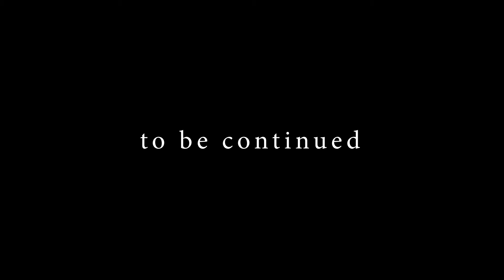Genshin Impact AMV - Fight For You In My Dreams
When you're fighting for your friends, there are no boundaries. Through dreams and reality, go, forth and conquer.